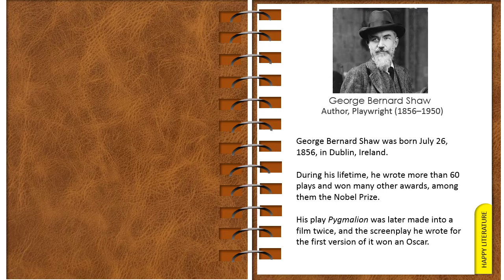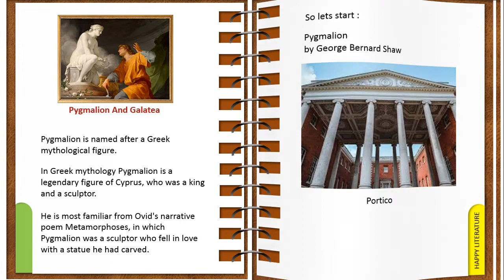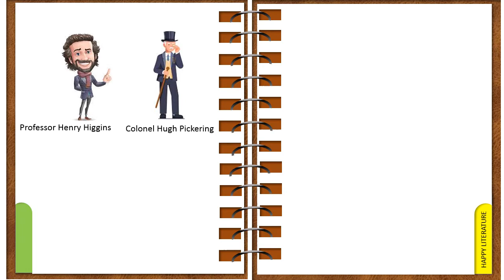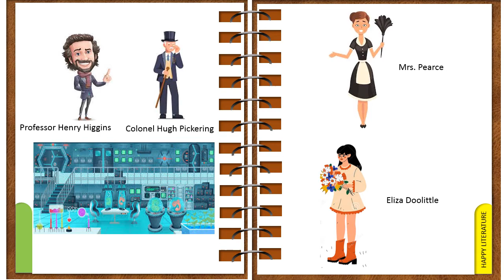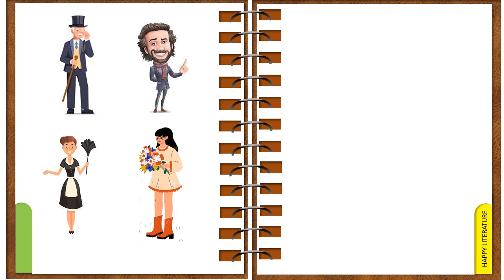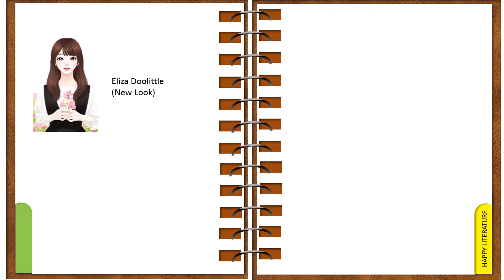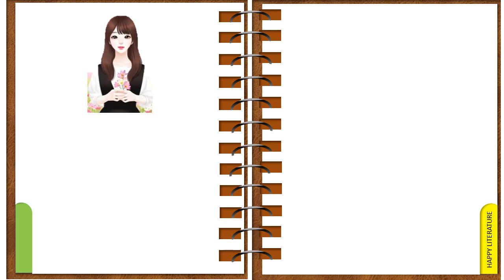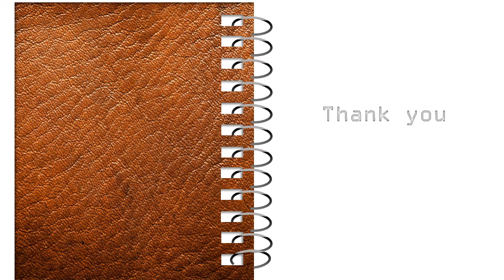Pygmalion by George Bernad Shaw/ Summary in Hindi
IGNOU
Pygmalian summary in Hindi
Pygmalian summary in english
MA. English Literature
BA. English
TGT English
PGT English
British Drama
UGC NET JRF English
UPSC

Today we will discuss about Pygmalion, it is a play by George Bernard Shaw, named after a Greek mythological figure. It premiered at the Hofburg Theatre in Vienna on 16 October 1913 and was first presented in English on stage to the public in 1913. Its English-language premiere took place at Her Majesty’s Theatre in the West End in April 1914 and starred Herbert Beerbohm Tree as phonetics professor Henry Higgins and Mrs Patrick Campbell as Cockney flower girl Eliza Doolittle.

While In Greek mythology Pygmalion is a legendary figure of Cyprus, who was a king and a sculptor. He is most familiar from Ovid’s narrative poem Metamorphoses, in which Pygmalion was a sculptor who fell in love with a statue he had carved.